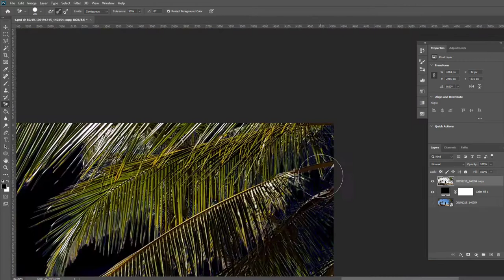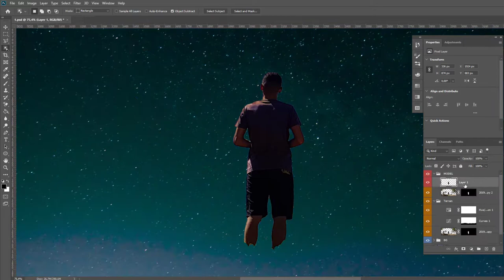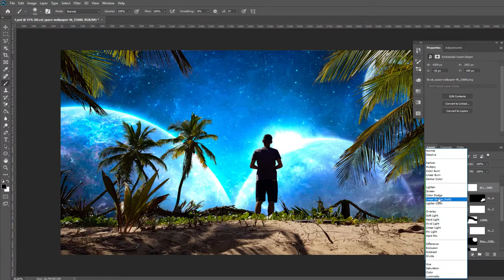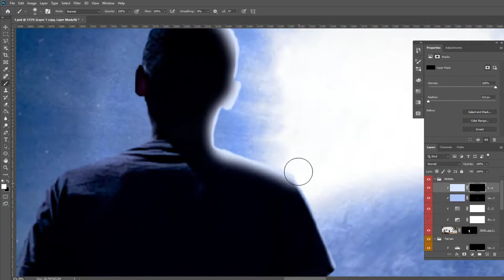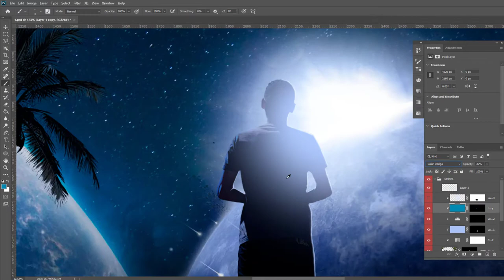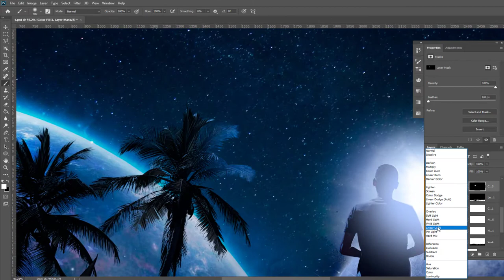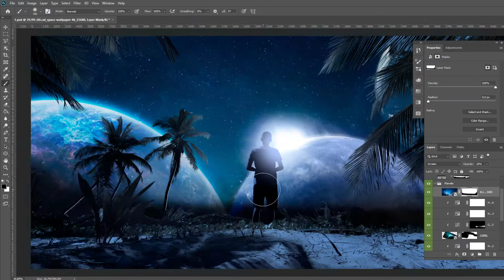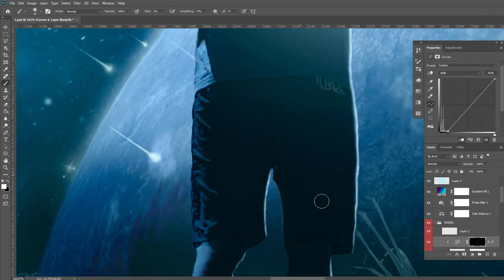The Trinity | Speed Art [PHOTOSHOP]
I am new to image manipulation, i just like to show the arts i create, but they are far from the best.

automatically generated tags, please ignore.
speed painting
how to draw
video game art
gimp how to design website
Digital Painting (Visual Art Genre)
apa itu high speed steel
apa itu high speed sync
apa itu high speed diesel
apa itu high speed balancing
apa itu high speed internet
apa maksud speed booster
apa itu speed booster m3
apa itu speed booster apps
apa itu top speed racelogic
apakah shutter speed itu
shutter speed untuk apa
speed booster indosat untuk apa
speed booster im3 untuk apa
paket speed booster itu apa
speed booster indosat itu apa
speed booster untuk apa
apa itu shutter speed kamera
apa arti dari speed trap
apa yang dimaksud speed trap
apa itu speed trap
apa arti speed trap
apa arti dari speed bump
apa itu speed bump
apa arti speed bump
apa arti dari speed dial
apa pengertian speed dial
apa yang dimaksud speed dial
apa itu speed dial
apa arti speed dial
apa arti kata speed limit
apa arti dari speed limit
apa itu speed limiter
apa arti speed limit
apa yang dimaksud speed booster
apa itu speed booster fup
apa itu speed booster im3
apa itu speed booster indosat
apa arti speed booster
speed up itu artinya apa
high speed itu apa
speed trap apa maksudnya
speed itu apa sih
apa itu speed booster
top speed itu apa
shutter speed itu apa
speed booster itu apa
speed apa arti nya
shutter speed kamera itu apa
speed limit apa itu
speed trap apa itu
speed painting anderson cooper
apa artinya speed trap
apa artinya speed bump
apa artinya speed dial
apa artinya speed limit
apa artinya speed booster
godspeed me artinya
top speed apa artinya
speed up apa artinya
speed 10 mbps artinya apa
speed trap artinya apa
speed itu apa ya
speed itu apa
speed painter anderson cooper
artinya speed trap
artinya speed gun
artinya speed bump
artinya speed dial
artinya speed limit
artinya speed booster
artist speed dating
colored pencil art speed drawing
speed drawing art class
speed paint
gimp web design tutorial
time lapse
apa itu speed booster 1gb indosat
apa itu speed booster fup indosat
apa itu speed booster unlimited apps
apa itu top speed dan akselerasi
apa itu top speed pada motor
apa itu shutter speed dalam fotografi
apa itu shutter speed aperture dan iso
apa itu shutter speed dan aperture
apa itu shutter speed di kamera
apa itu shutter speed pada kamera
apa yang dimaksud dengan speed trap
apakah yang dimaksud dengan speed trap
apa itu speed dial di uc
apa itu speed dial uc browser
apa itu speed dial di uc browser
apa itu speed booster unlimited indosat
apa itu speed booster di indosat
apa itu speed booster apps indosat
speedpaint artists
how to paint
minimalist graphic design
lemon tea design
web design examples
web design idea
web design inspiration
gimp website design
gimp photo manipulation
gimp web design
como fazer flyers
como fazer panfletos
social media sport
social media esporte
design para flayer
fast itu apa ya
ms paint
how to
art print
alternative art
digital art
is a speed
paint art
final art
naruto speed
mixed media
prang watercolors
watercolor paper
poster design
food website
food design
restaurant design
ui design
ux design
graphic design
landing page
website tutorial
web design
Samus Aran
super missle
mother brain
super metroid
image warping
high resolution
high definition
side scroller
Paint (Software)
dao le
Adobe Illustrator
digital painting
adobe illustrator
Speed Painting